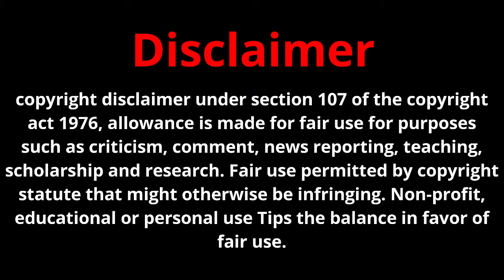மாநாடு First Day Collection Hit Or Flop | Rajini Next Movie, Bachelor, RRR Update | Cinema Trip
Maanadu First Day Collection Hit Or Flop | Rajini Next Movie Director | RRR, Bachelor Update | Cinema Trip